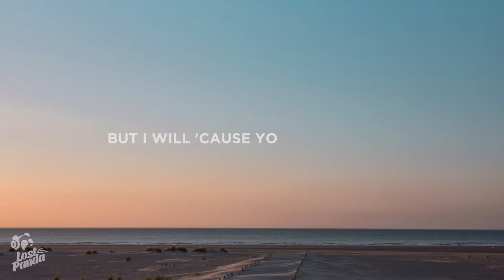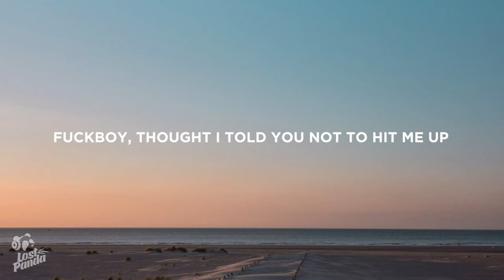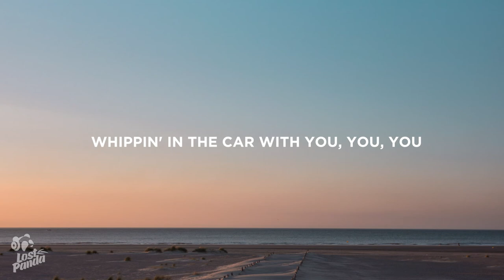Kiiara - Whippin (Lyrics)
“Kiiara - Whippin” Lyrics / Lyric Video by Lost Panda

Lostpandamusic.com/socials

[Intro]
Whippin', whippin'
Whippin', whippin', whippin'
Whippin'

[Verse 1]
Don't hit me past one 'cause I might come
Pop a yellow bus, now I'm goin' dumb (Yee)
If it's past two, I can't look at you (Fuck it)
But I will 'cause you're too true
Too real, fuck the world, that's how you make me puke
No-no-no, hey, I still fuck with you
It's good luck when I'm like, "Girl, what's up with you?"
Wrist, wrist, wrist, whippin' in the car with you

[Verse 2]
Phone lit, past three, see you say what's up
Fuckboy, thought I told you not to hit me up
I got a problem and it sucks, boy
O.T., I'm in love with the fuckboys
I'm just bein' real, can I keep it real?
Way too many feels, way too many feels
Chanel bag, cop it, I don't fuckin' want it
I don't need that bullshit in your wallet

[Chorus]
Whippin' in the car with you, you, you
Whippin' in the car with you, you
Whippin', whippin'
Whippin', whippin', whippin'
Whippin', whippin'
Whippin', whippin'
Whippin', whippin'
Whippin' in the car with you
Whippin', whippin' in the car with you, you, you

📷 Wallpaper: Marek Pwinicki

👩‍💻 Share “Kiiara - Whippin” Lyrics with your friends!